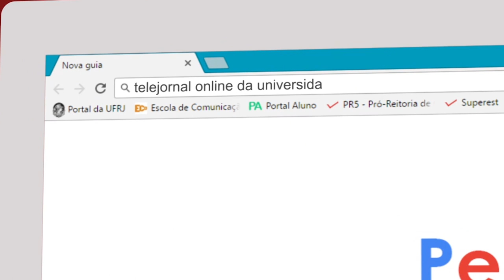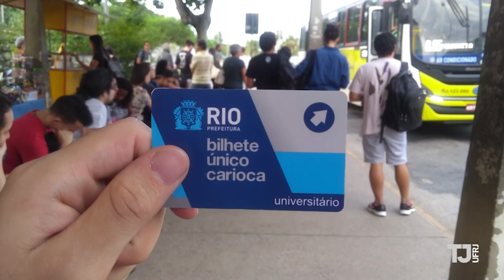Dificuldade com transporte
Você gasta algum dinheiro com transporte para chegar à Universidade? Ou é 100% atendido pelo benefício do Bilhete Único Universitário?
Infelizmente, os altos gastos com passagem fazem parte da realidade de muitos estudantes da UFRJ, sobretudo os não-munícipes.

O TJ conferiu de perto o que alguns alunos têm feito para conseguir driblar a crise e custear diariamente seus gastos com transporte público.
Conversamos também com o atual Pró-reitor de políticas estudantis, a fim de esclarecer questões acerca da assistência ao corpo discente.

E aí, ficou curioso? Então se liga na matéria!